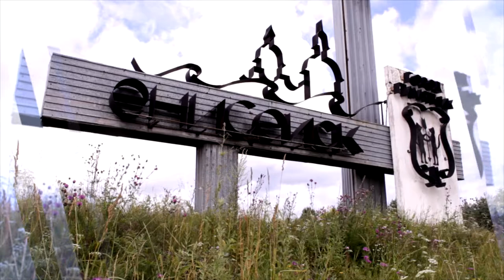Енисей объединяет. Красноярск - Енисейск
Ведущий программ "Итоги" и "Новости экономики" Александр Дьяков в гостях у своих родственников в Енисейске